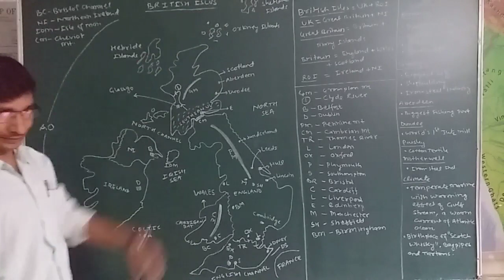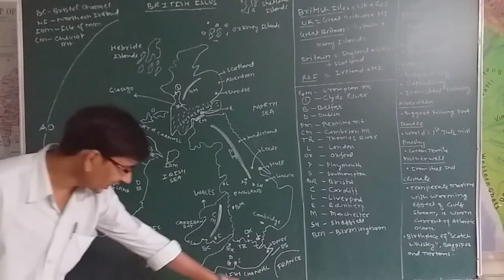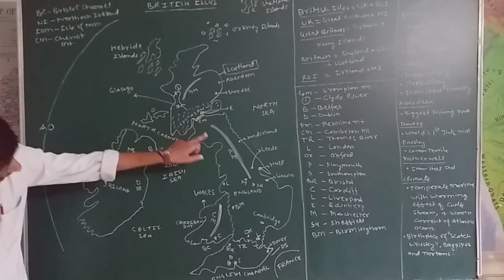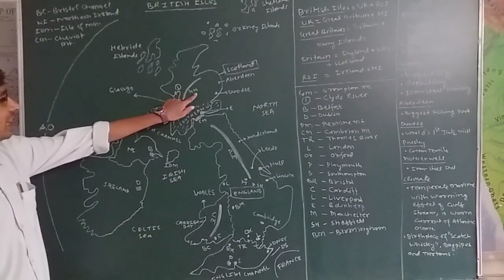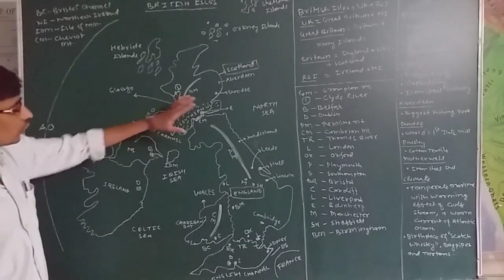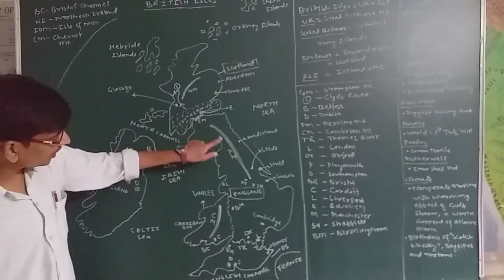World Regional Geography Part 12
Overview of British Isels